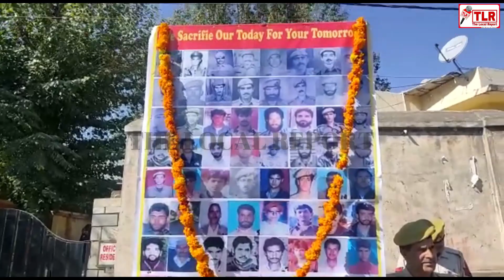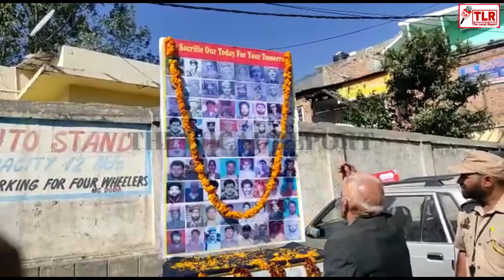DODA POLICE DISPLAYED PHOTOGRAPHS OF POLICE MARTYRS AT PROMINENT PLACES AS A MARK OF RESPECT